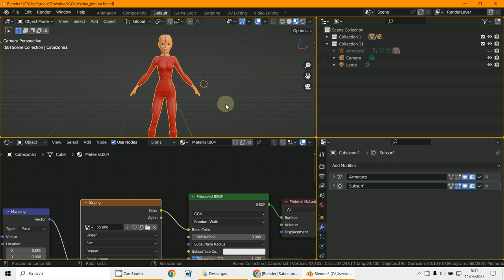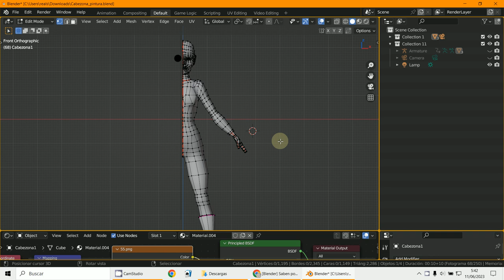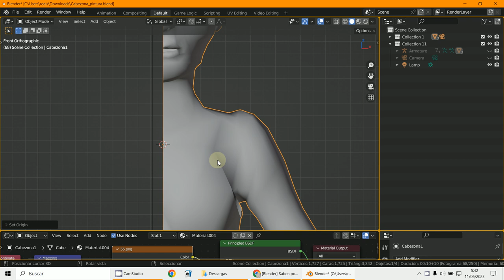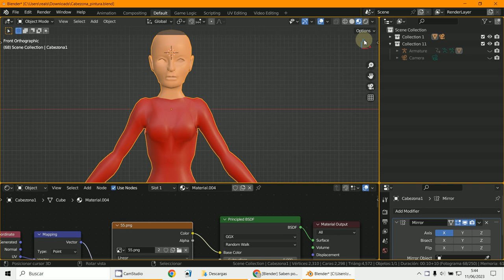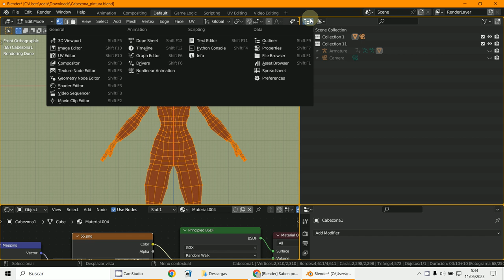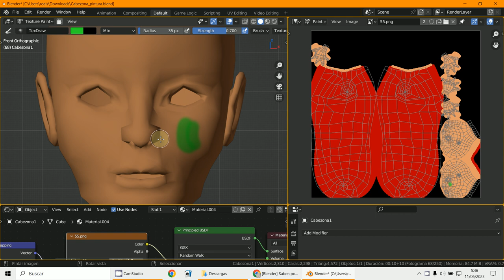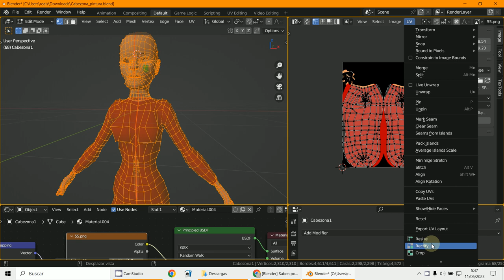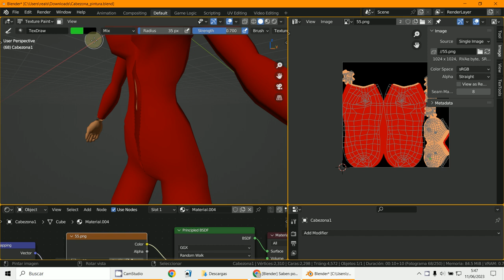Mirror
3D Blender 3.5.1
APPLY
Aplicar